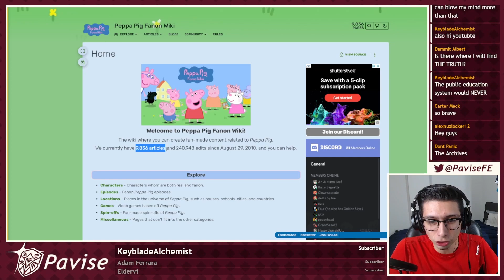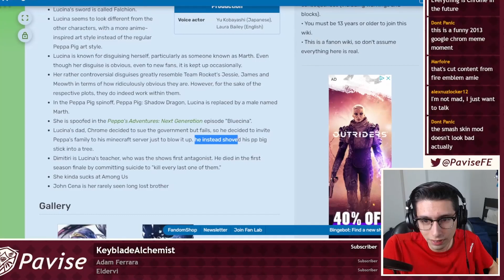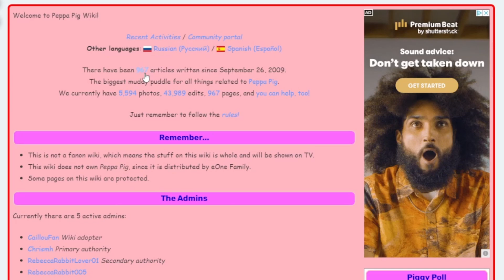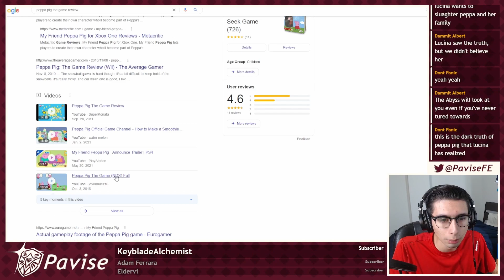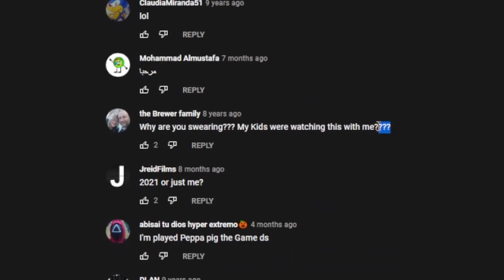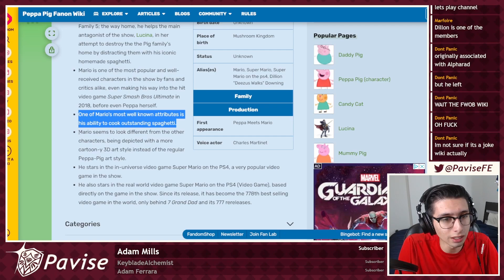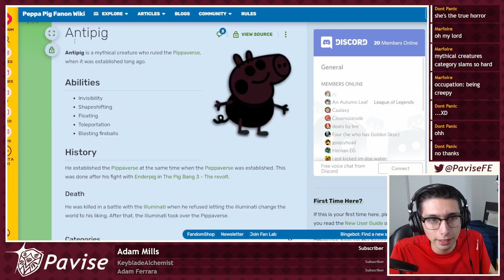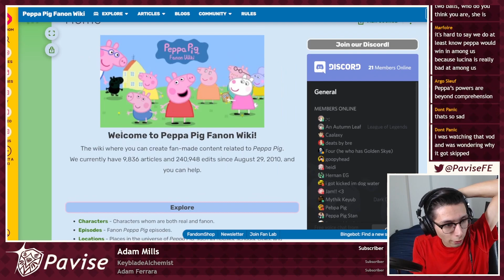POV: You are Lucina the main antagonist of Peppa Pig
Lucina is the main antagonist of Peppa Pig. Peppa pig has a stand. That's not even the half of it...
New streams on YouTube every Tuesday, Thursday and Sunday at 8PM EST!